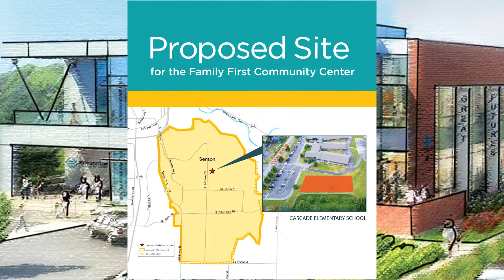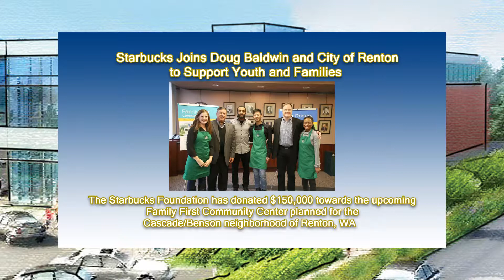Doug Baldwin on the Family First Community Center